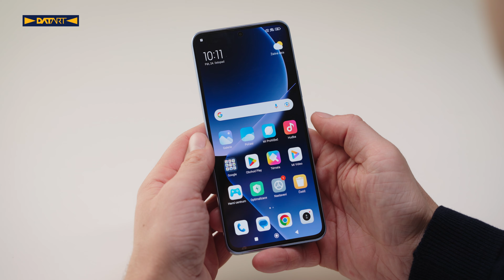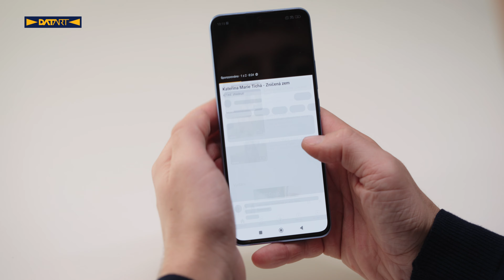Vlajková loď s bleskovým nabíjením | Xiaomi 13T a 13T Pro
Chytrý telefon Xiaomi 13T Pro dominuje ve všech důležitých aspektech – nabízí až 120W superrychlé nabíjení, výkonný procesor MediaTek Dimensity 9200+ i profesionální systém fotoaparátů Leica.

*V čase videa 2:09 je chybně uvedený procesor, správný název je MediaTek Dimensity 9200+.

Obsah:
⏯ 00:00 Úvod
⏯ 00:17 Barevné varianty a fotovýbava
⏯ 01:32 Displej
⏯ 01:55 Výkon a paměť
⏯ 02:22 Chlazení, zvuk, OS
⏯ 02:48 Odolnost a baterie

Dostupné také v dalších variantách.

🔔 Sleduj nás, ať už ti neuniknou žádná videa.